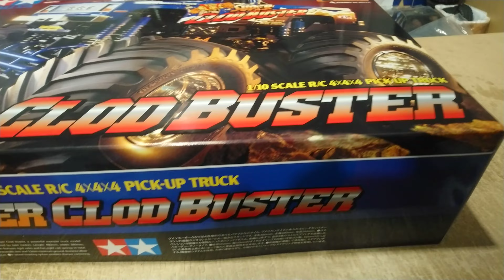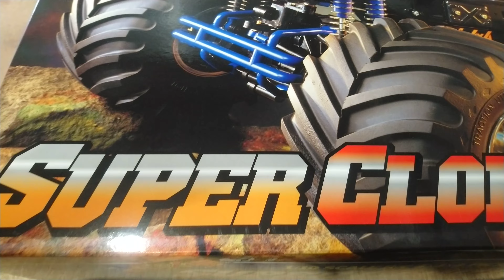taking a look at Tamiya Super Clod Buster kit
Tamiya Super Clod Buster kit